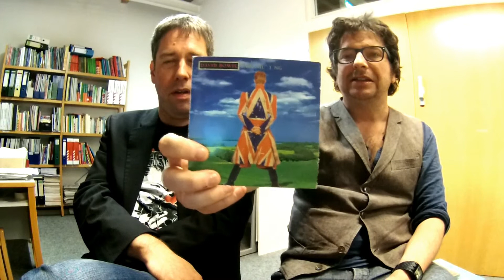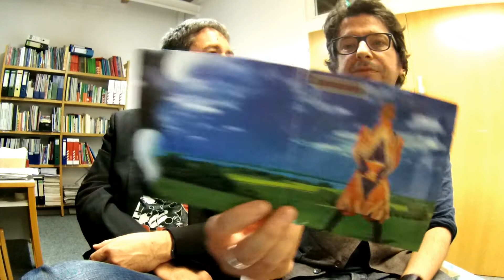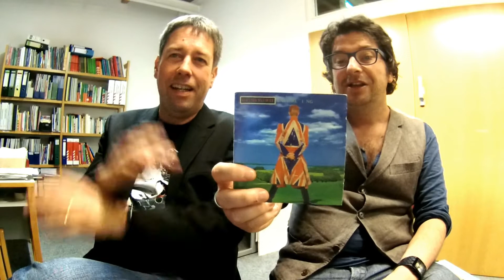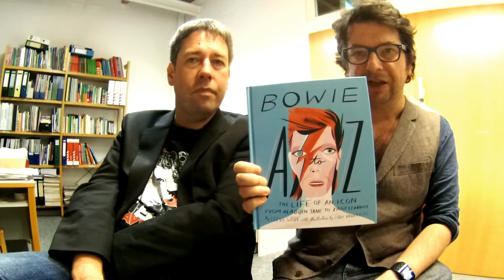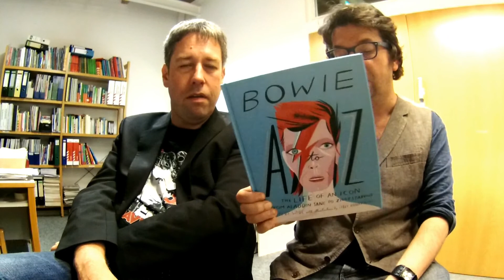Telekolleg BOWIE Lektion 15: Earthling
Heute kommt der Starman ganz unten an: Auf der Erde. Bowie wird 50, experimentiert mit Jungle-Beats, frickelt am Computer, lässt Gitarren krachen und trägt wieder Kajal. Ist „Earthling“ ein bemüht jugendliches Album geworden, oder doch ein Klassiker der Bowie-Neuzeit? Hennes Bender und Frederic Hormuth senden ihr Telekolleg heute passenderweise aus einem Lehrerzimmer. Mehr Rock´n Roll geht nicht. Beide gehen ja auch auf die 50 zu und beobachten diese Phase im Leben und Werk von David Bowie deswegen mit besonders liebevollem Argwohn. Aber sehen Sie selbst.